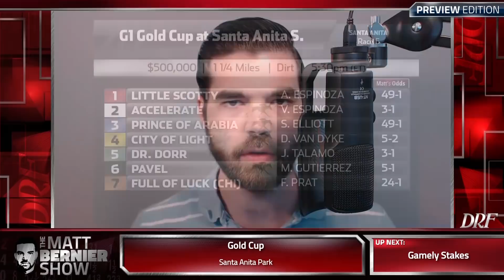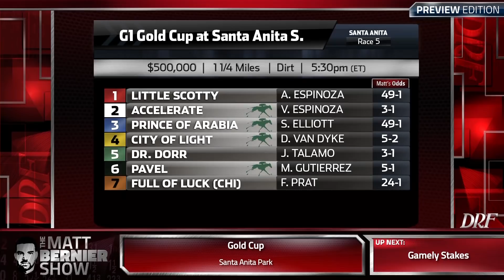The Matt Bernier Show - Preview Edition - May 24th, 2018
In this week's Preview Edition of The Matt Bernier Show, Matt previews the Gold Cup at Santa Anita and several other stakes races.